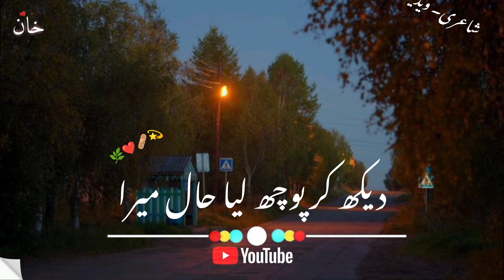Tum bhi Ghalib Kamal Karte Ho💔🙏😢